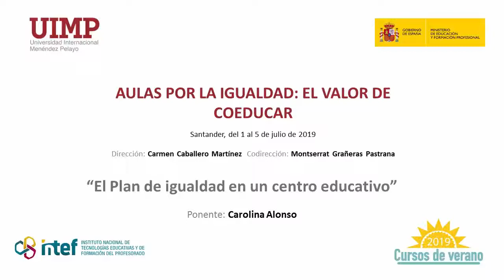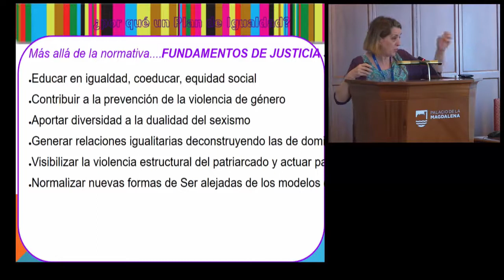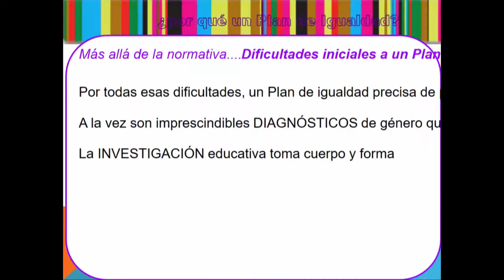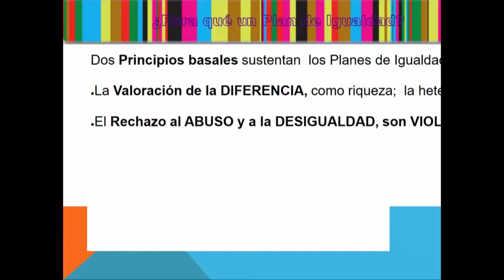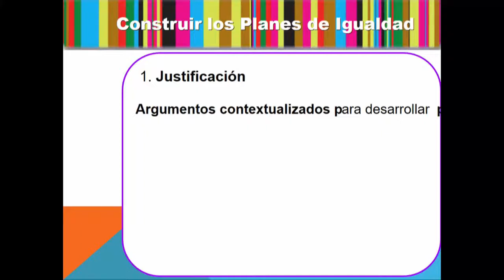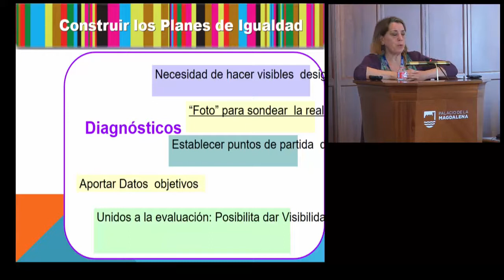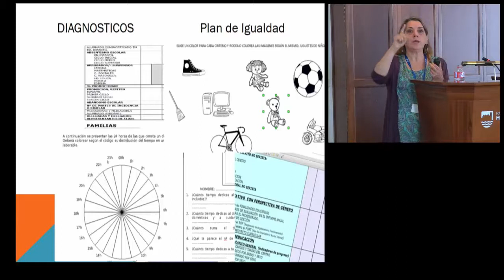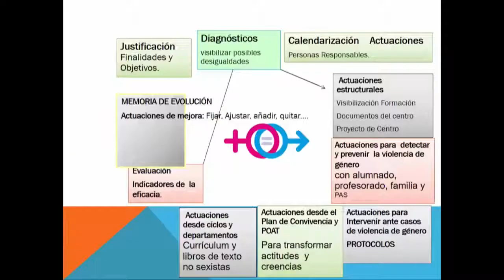9 El plan de igualdad en un centro educativo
Ponente: Dña. Carolina Alonso Hernández